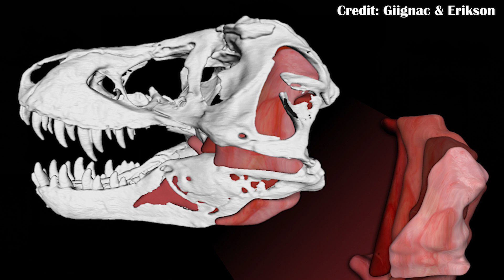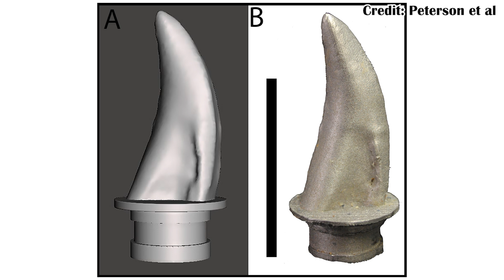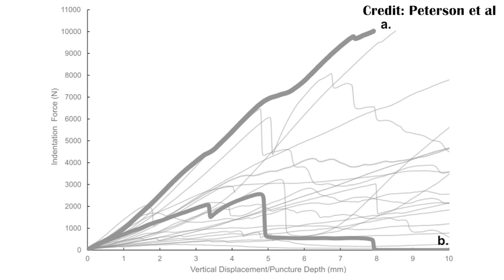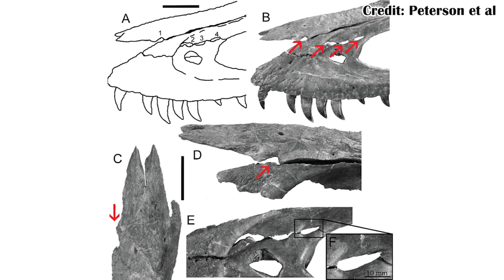How Strong was a Teenage T-rex Bite?